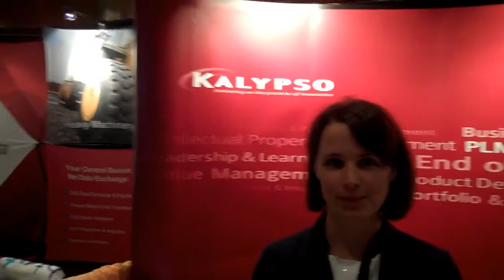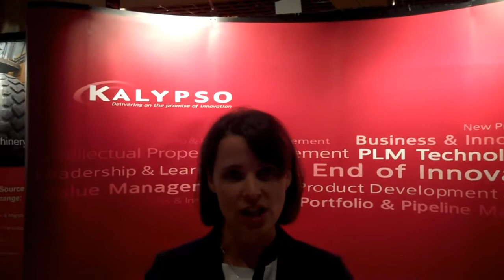Amy at Kalypso tells who Kalypso is and what they do - PTC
- Amy explains the depth and breadth of services that Kalypso offers to PTC customers while at the 2010 PTC USER event.